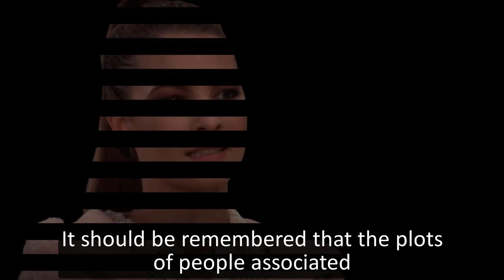General Hospital Shocking Spoilers DNA test results, Esme is the daughter of Ava and Franco